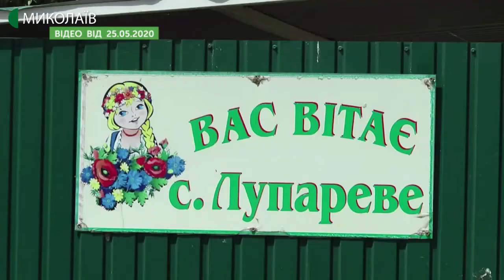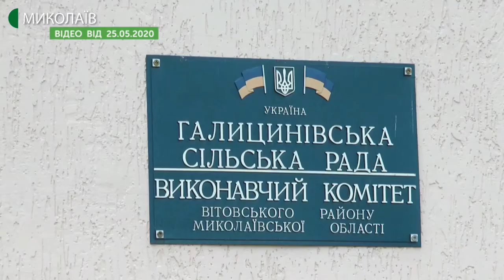Тема дня: Стан і перспективи АПК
27 травня, на засіданні Уряду, презентовано Державну програму стимулювання економіки для подолання негативних наслідків, спричинених COVID-19. Були розроблені заходи для 6 секторів, у тому числі – для сільського господарства. Як пандемія і карантин вплинули на сільгосптоваровиробників України і Миколаївщини, зокрема? Чи отримають аграрії допомогу від держави? Які перспективи АПК області? – про це в програмі «Тема дня» 1 червня 2020 року.
Гість прямого ефіру – Сергій Іванов – керівник багатопрофільного сільськогосподарського підприємства